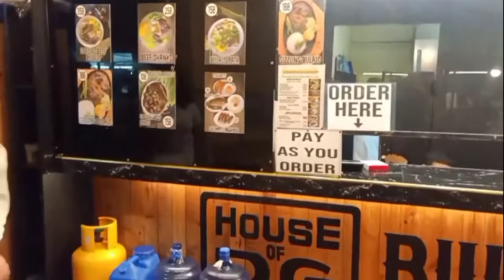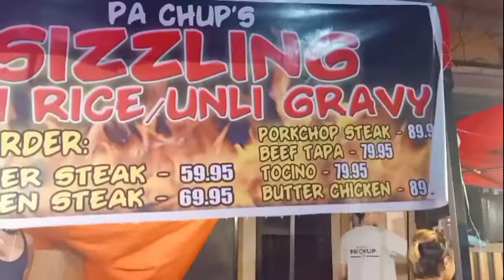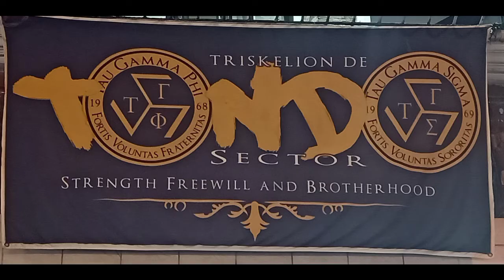ugbo st. tondo manila...food express..